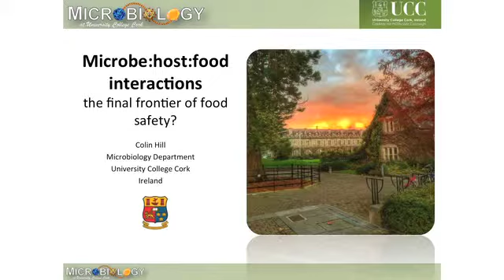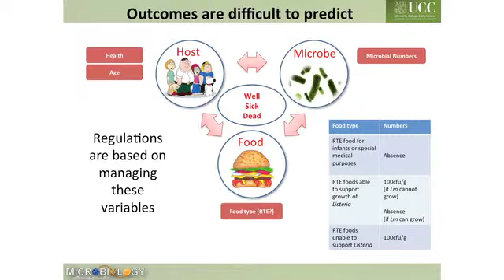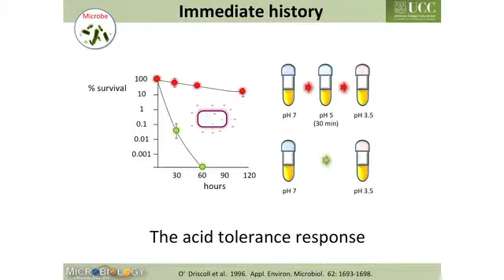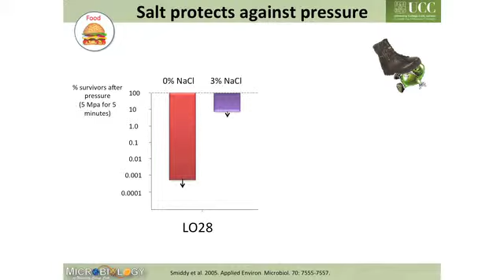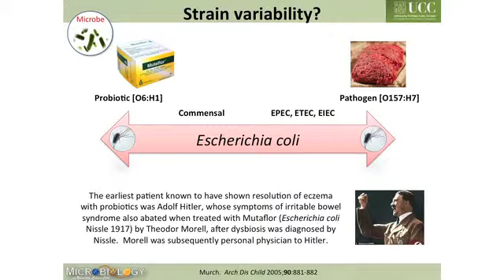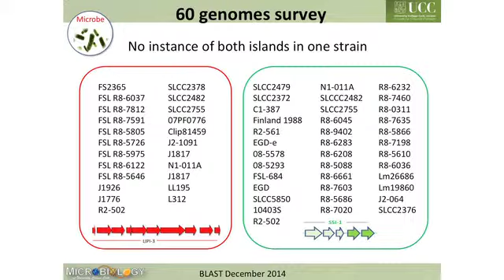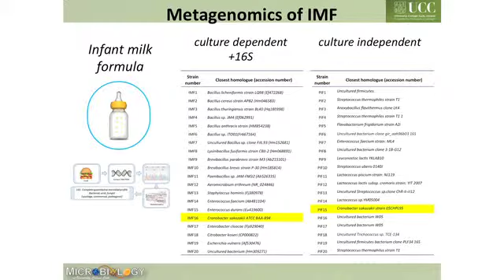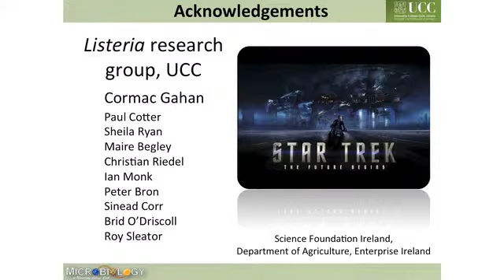Professor Colin Hill: Microbe-Host-Foods: The Final Frontier of Food Safety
The UCD Institute of Food and Health, along with safefood, was delighted to host the 43rd Annual Food Research Conference at the UCD O'Brien Centre for Science  on 10th and 11th December 2014. You can watch our keynote speakers' presentations here including Professor Dolores O'Riordan, UCD; Professor Colin Hill, UCC; and Dr Alyson Hill, University of Ulster Coleraine.